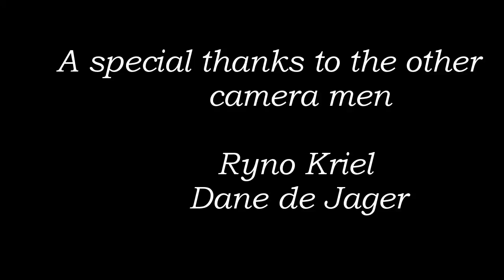Michael Cooke: Coast to Coast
Over the past two years I have travel various parts of the East and West coasts of South Africa for different reasons, a true privileged in my eyes. Here is a clip of what my friends and I have got up to.